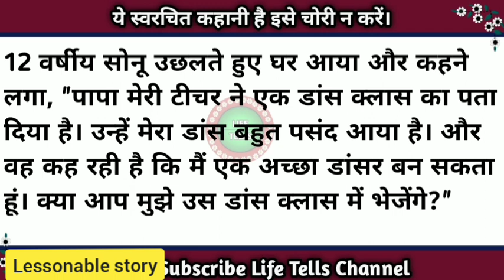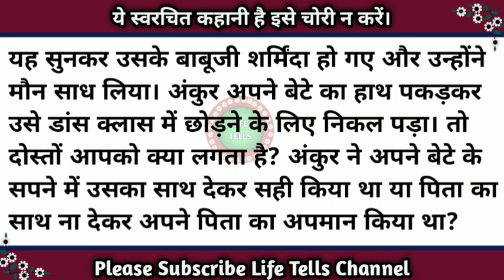खानदान की परंपरा/Emotional story/@Lifetellsstories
Other channel-